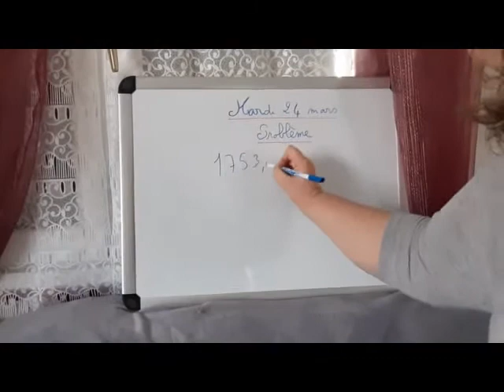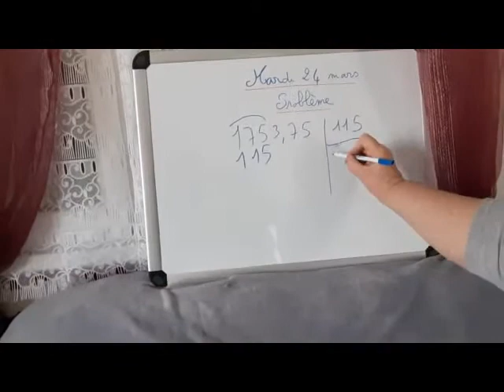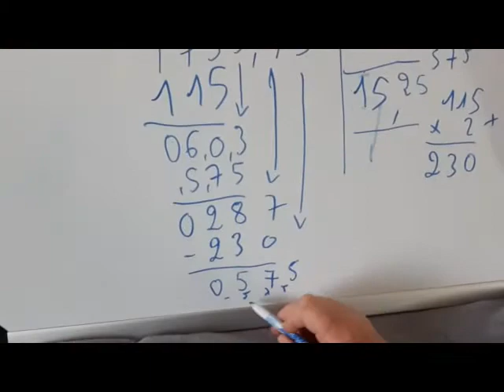Problème 24 03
Problème mardi 24 mars